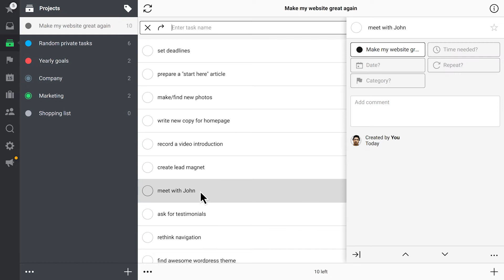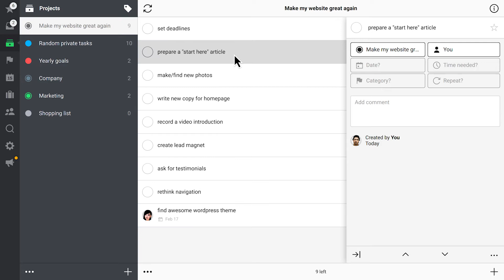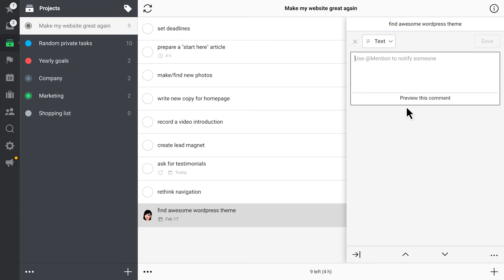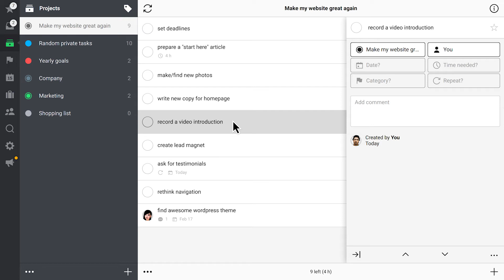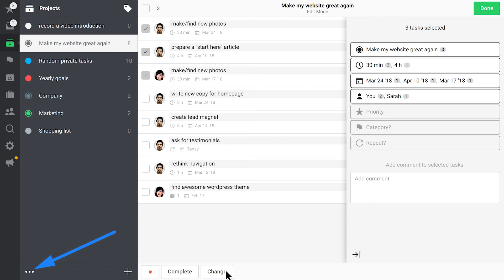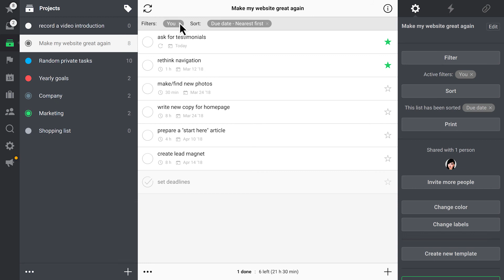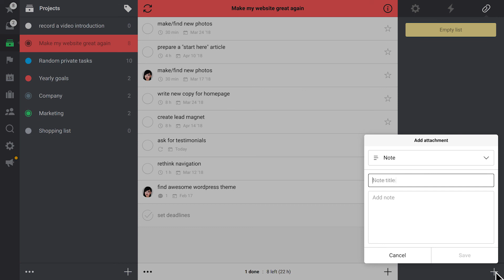Projects and tasks in Nozbe - Nozbe 3 tutorial 3/13